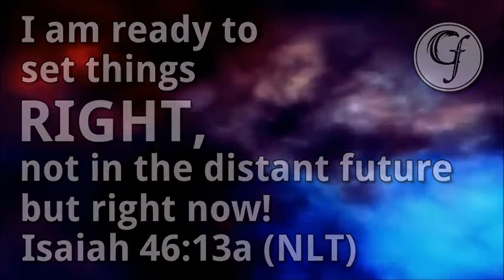God's Covenant with America - Sunday Morning, January 10, 2021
God is not done with America.  Specifically, our founding fathers made covenants with God and declared that America was not about their fame or about gold, but about furthering the Gospel of Christ.  That is important to God.  He takes it personally when people mess with the apple of His eye.